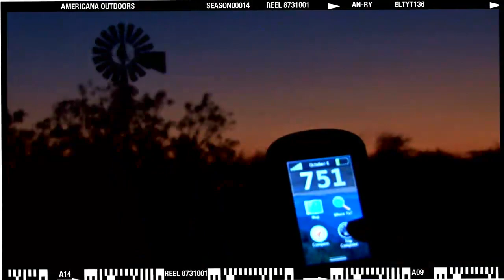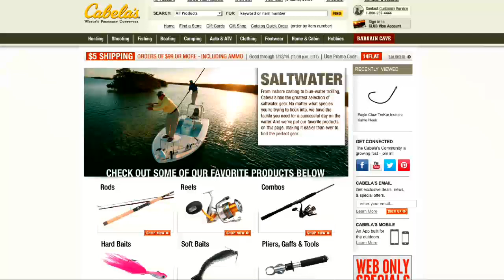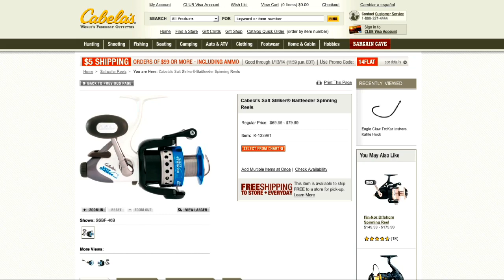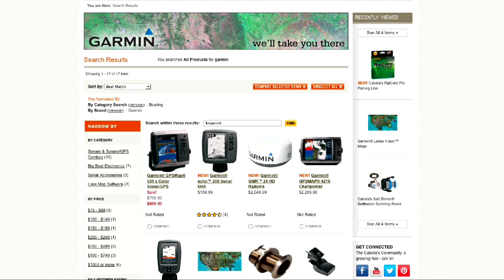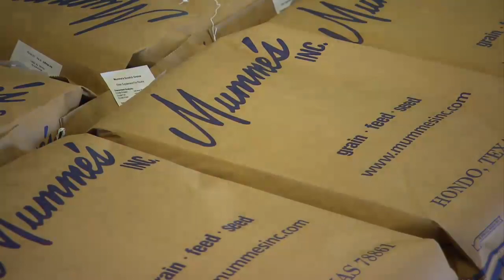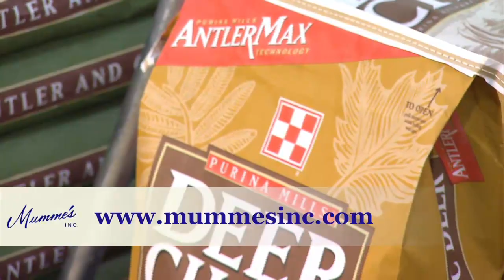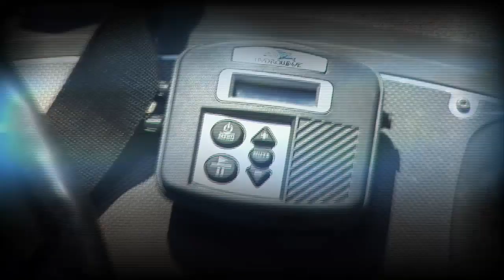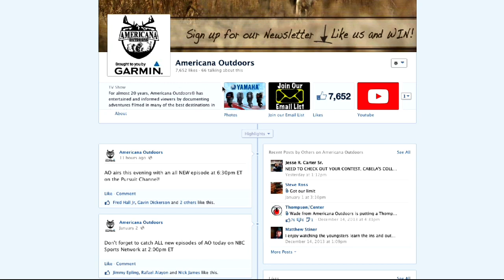Saltwater Fishing in Louisiana - 1405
Americana Outdoors head to Louisiana where we'll visit both Venice and Grand Isle two of the more well known fishing destinations in Louisiana.

Check us out online for more fishing and hunting tips and a chance to win hunting and fishing trips and other outdoor gear prizes!
For almost 20 years, Americana Outdoors® presented by Garmin has entertained viewers 52 weeks a year by documenting adventures from around the world.